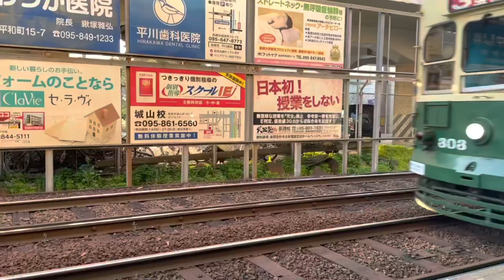Must Try in Nagasaki, Grilled Oysters|99islands, Nagasaki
Please watch my video featuring the oysters from kyuujuukyuushima Nagasaki. Lezzz gaww. One Love Juan P’s